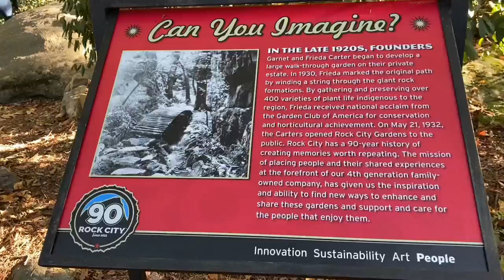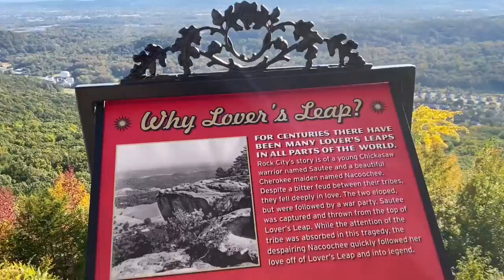First time at Rock city lookout mountain Georgia tennessee